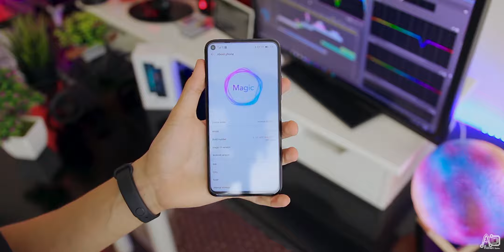Honor 20 pro Review | أكتر موبايل كيوت ممكن تجربه ! 😍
أفضل العروض لشراء الموبايل :
سوق كوم : ب 9999ج